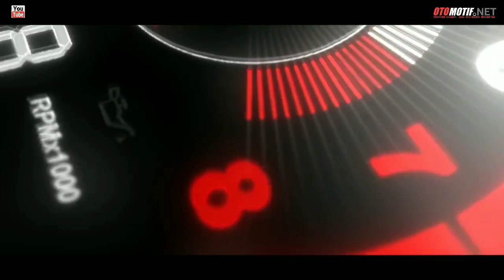Lelang Truck Tronton. Fuso & Lohan. Balai Lelang JBA.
SALAM OTOMOTIF

OTOMOTIF.NET.office address.

Sales Dealer Officer :
MARHADINATA.
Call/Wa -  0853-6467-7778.